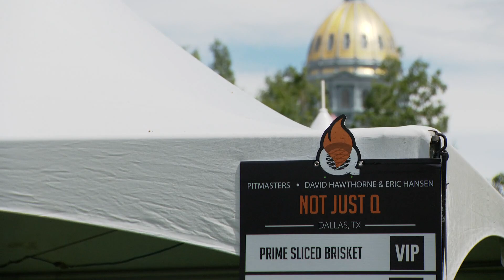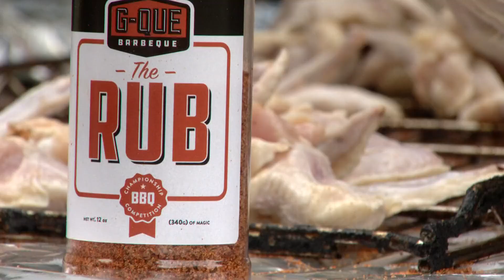Smokin' Good News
We asked our favorite Friday question at the Denver BBQ Festival at Civic Center Park.